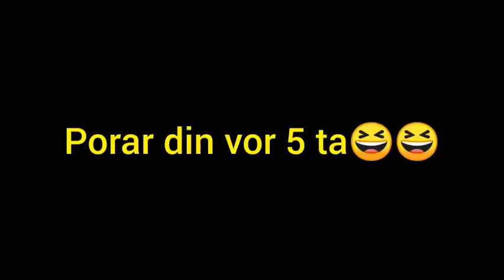1000 taka tour challenge 🤯🤯 #2//digha vlog//bacha chele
Agar video ta jara dakho nii mana 1st part tadar jonno ai link ta Ar ai video ta dakhoo valo laglay ki ki korta hoba like and subscribe korta vulba naaa😉😉😉